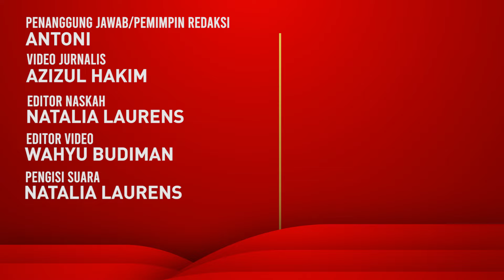12 Parpol Dukung Ridwan Kamil dan Suswono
Sebanyak 12 partai politik yang tergabung dalam Koalisi Jakarta Baru yaitu Gerindra, Golkar, Demokrat, PAN, PKB, NasDem, dan PKS.

Selain itu ada juga PSI, PKS, Perindo, Partai Garuda, Partai Gelora, dan PPP menyatakan dukungan untuk Ridwan Kamil dan suswono sebagai bakal calon gubernur dan wakil gubernur daerah khusus Jakarta.